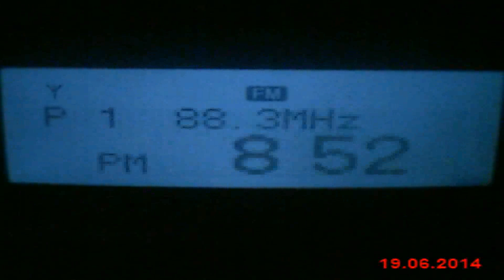DX FM HRT Radio 1 Vinkovci and Beli Manastir from Croatia in Craiova Romania